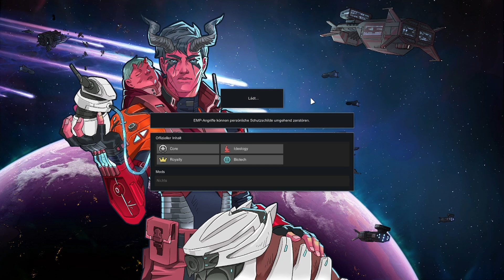Nukearer Fallout / Rimworld S2 F056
RimWorld ist eine Science-Fiction-Kolonie-Simulation, die von einer intelligenten Erzähler-KI gelenkt wird.
Maßgebliche Inspirationen sind Dwarf Fortress, Firefly und Dune.

Du beginnst mit drei Überlebenden, die gerade auf einem fernen Planeten notgelandet sind.

Kümmere dich um die Stimmungen, Bedürfnisse, Wunden, Krankheiten und Abhängigkeiten deiner Kolonisten.
Baue deine Kolonie im Wald, in der Wüste, im Dschungel, in der Tundra und mehr.
Beobachte, wie deine Kolonisten ihre Beziehungen zu Verwandten, Liebhabern und Ehepartnern vertiefen oder beenden.
Ersetze verletzte Gliedmaßen und Organe durch Prothesen, bionische Teile oder biologische Teile,
die du von anderen Menschen entnommen hast.
Kämpfe gegen Piraten, Stämme, verrückte Tiere, Rieseninsekten und antike Killermaschinen.
Stelle Strukturen, Waffen und Kleidung aus Metall, Holz, Stein, Stoff oder futuristischen Materialien her.
Zähme und trainiere niedliche Haustiere, produktive Nutztiere oder tödliche Bestien.
Handle mit vorbeiziehenden Schiffen und Karawanen.
Erstelle Karawanen, um Quests zu erledigen, Handel zu treiben,
andere Fraktionen anzugreifen oder deine ganze Kolonie umzusiedeln.
Grabe dich durch Schnee, überstehe Stürme und lösche Brände.
Fange Flüchtlinge oder Gefangene ein, um sie zu rekrutieren oder in die Sklaverei zu verkaufen.
Erkunde eine zufällig generierte Welt.
Entdecke Hunderte von wilden und interessanten Mods im Steam Workshop.
Lerne auf einfache Weise das Spiel kennen, dank eines intelligenten und diskreten KI-Tutors.